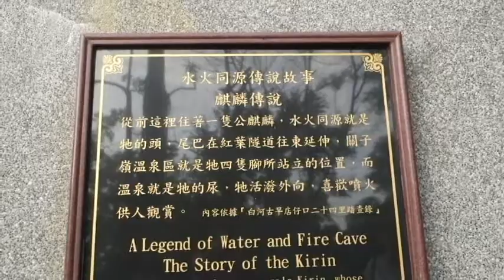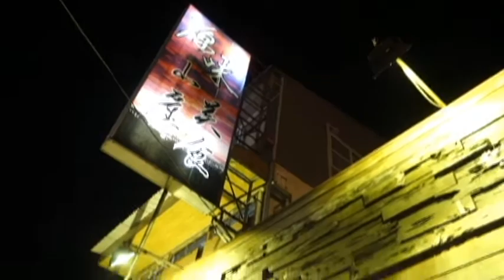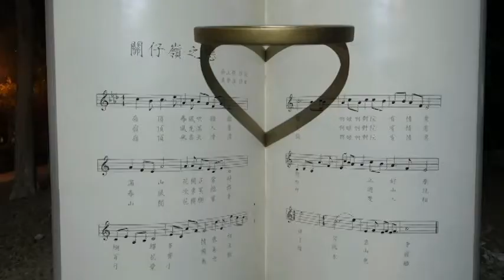part2-水火同源.碧雲寺.原味山產.夜景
西拉雅國家風景區自由行